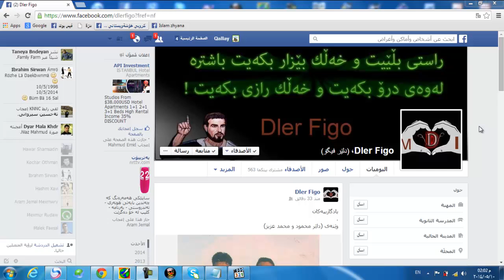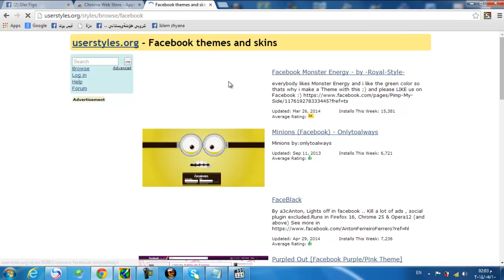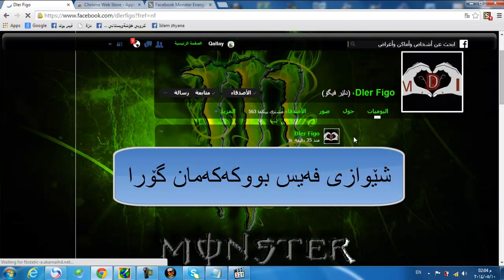گۆڕینی شێوه‌ی فه‌یس بوك له گۆگل‌ كرۆم و فایه‌ر فۆكس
گۆرینی له‌ گۆگل كرۆم

گۆرینی له‌ فایه‌ر فۆكس

شێوازی هه‌ڵبژاردنی په‌ری فه‌یس بووكه‌كه‌ت